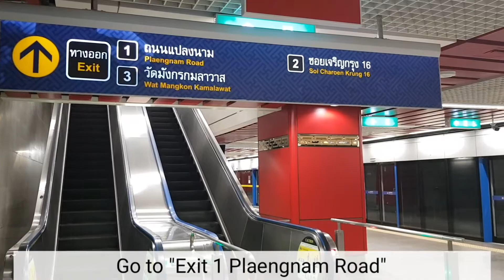How to get to Bangkok Chinatown by Subway (MRT) : Thailand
Bangkok Chinatown (Yaowarat) is the most famous street food area in Bangkok, Thailand. You will never leave here hungry, days and nights. The nearest MRT station (Subway/Underground) is MRT Wat Mangkon

Follow the sign to "Exit 1 / Plaengnam Road). Go out and turn right to Plaengnam alley. Straight to the end of alley then you will reach Yaowarat Road which is center of Bangkok Chinatown.

P.S. Avoid coming on Monday as most of popular food stalls are closed...